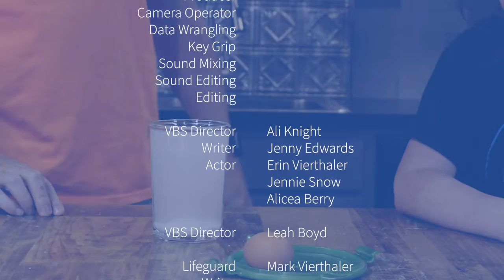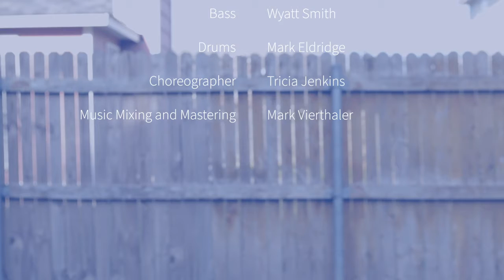Splash VBS | Who Get's Soaked? Fundraiser for Restore Hope Ministries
We reached our goal! We've raised over $2500 for Restore Hope Ministries and EVERYBODY is getting soaked.

more for more activities!